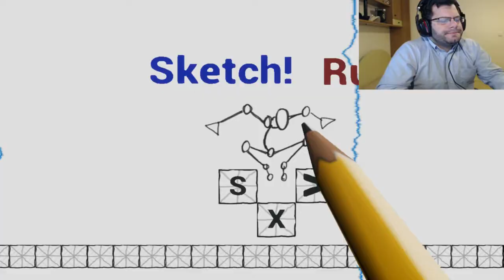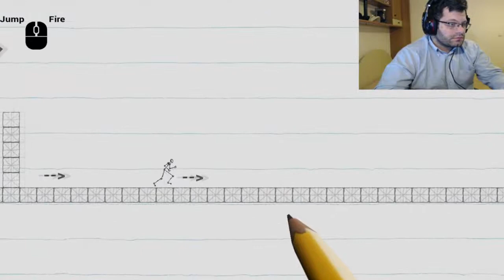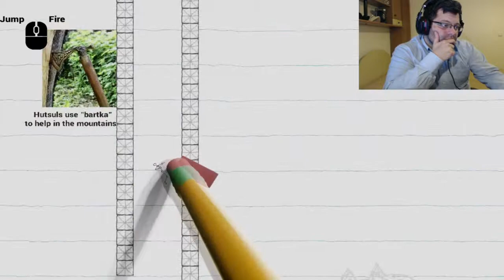Διάφορα Demo games #1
Τρόποι επικοινωνίας

Τα games που παρουσίασα

Sketch! Run! 1,99€

* Camera: Logitech C920
* Ακουστικά: Cavimanus Virtual 7,1
* Μικρόφωνο: MPM - 1000U